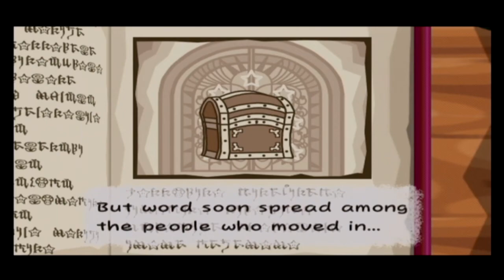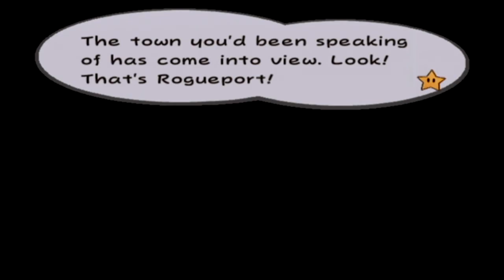Paper Mario: The Thousand-Year Door Part 1